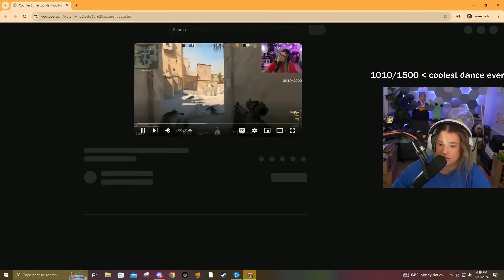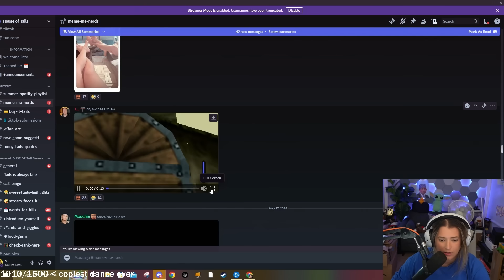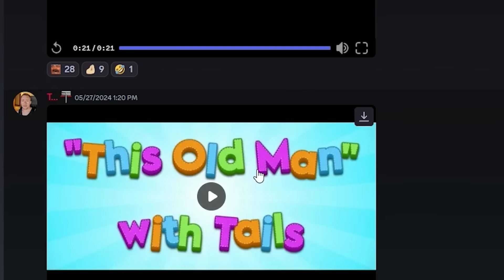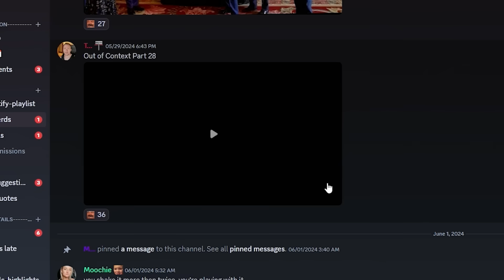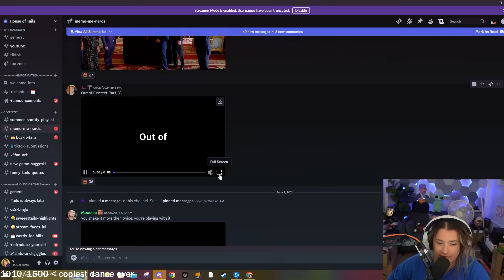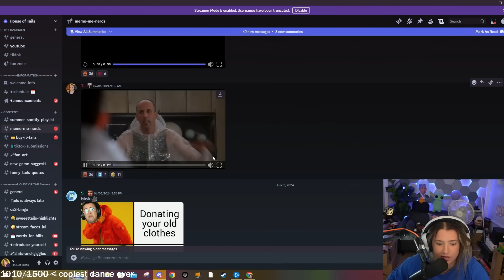THIS IS A CHILD'S SONG?! | MEME ME REACT 43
Think you have what it takes to meme ME?! Post your best meme's here and ill review them on stream

Content Tags